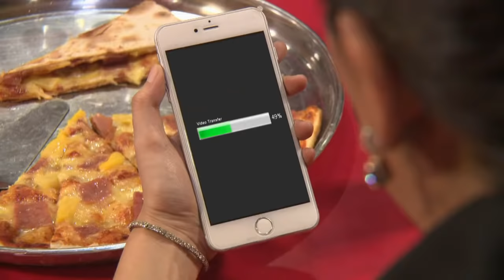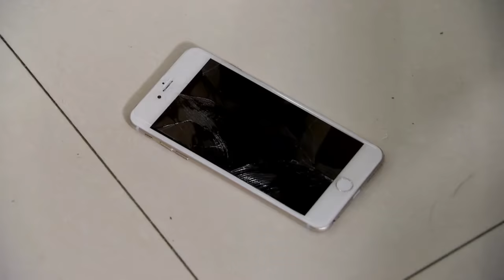Impostora: Full Episode 32